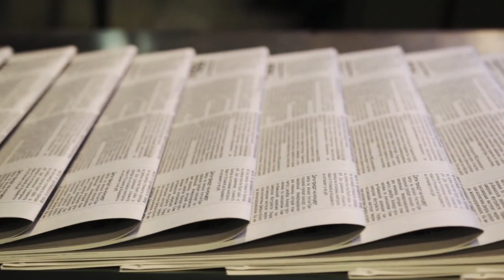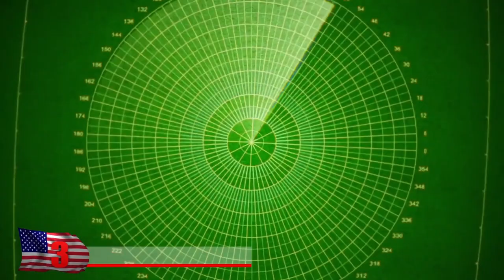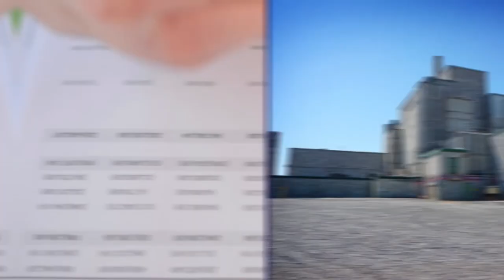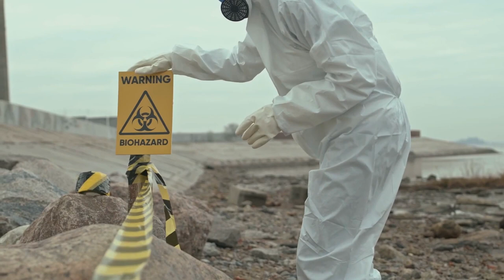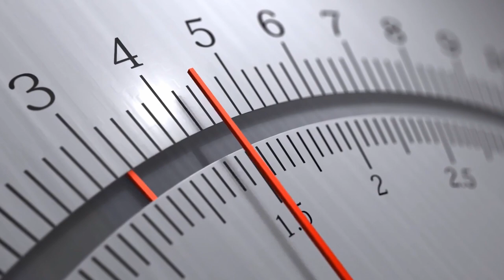9 CRAZIEST Discoveries Found In Rivers!